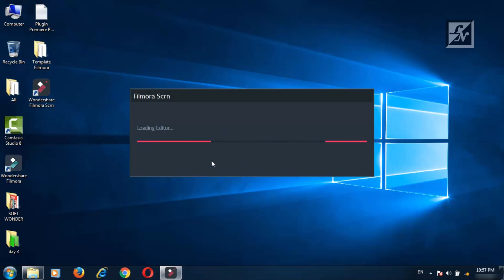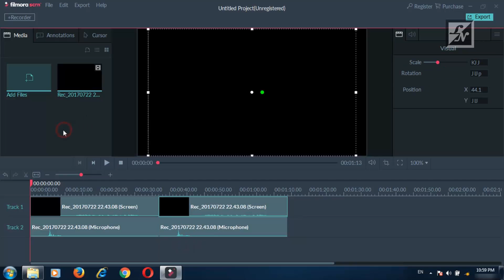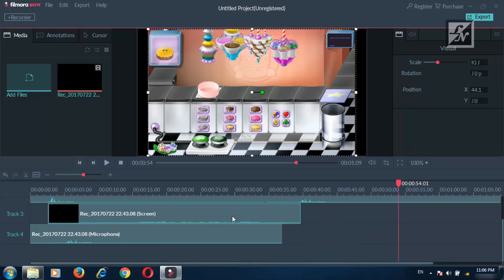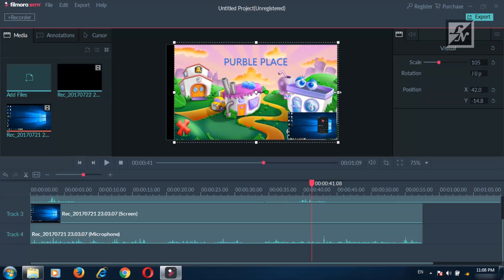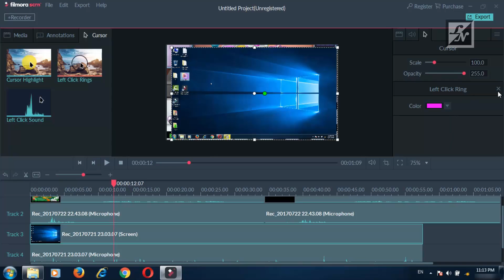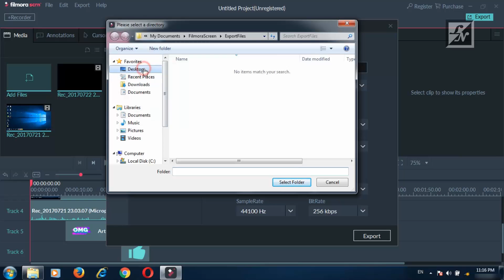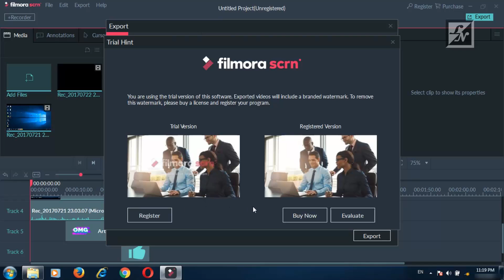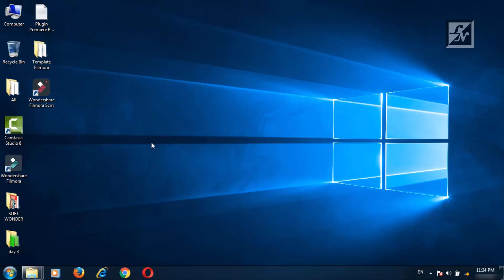WonderShare Filmora SCRN - Công Nghệ Biên Tập Video Dành Cho Game Thủ (buổi 2)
Ở buổi thứ nhất, các bạn đã làm việc với trình quay màn hình Filmora SCRN Recoder, thì ở buổi thứ 2 này chúng ta sẻ tìm hiểu công nghệ biên tập dựng video game sau khi thành phẩm với trình chỉnh sửa video Filmora SCRN Editor...